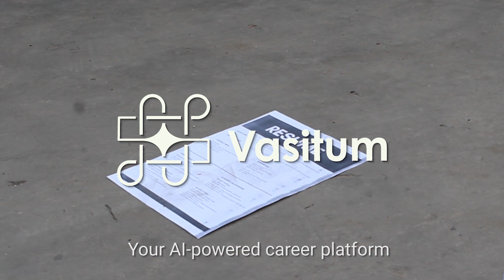Vasitum - to help you land your dream job!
How far would you go land a job?

Every day, companies receive hundreds of resumes and applications that flood their inbox. And, to stand out in front of the recruiter, candidates take creative approaches. However, while these approaches are creative, they may not always work.

The video showcases a man who is on a lookout for jobs. To get noticed he distributes his resume copies to people like pamphlets and even sticks it to cars only to realize that this won’t work.

For better ways to look for a job, try Vasitum. Let Artificial Intelligence discover your strong suits and get you hired.

and let us match you with relevant jobs until you find your perfect one!

About Vasitum
Vasitum is a career platform that uses the power of AI and ML to match people to their best-fit jobs. It caters to the needs of recruiters and job seekers alike by automating and streamlining the recruitment lifecycle and bringing transparency in the hiring process.